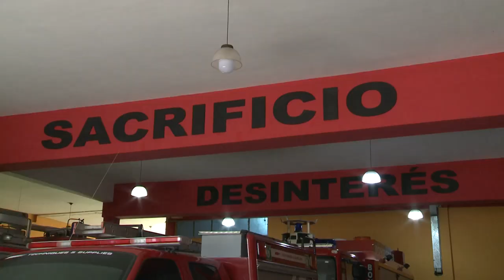INTENSO TRABAJO DE BOMBEROS DURANTE EL FIN DE SEMANA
FACUNDO FORTUNOFF - Intenso trabajo de bomberos durante el fin de semana de navidad.